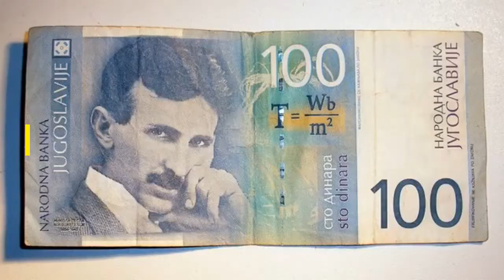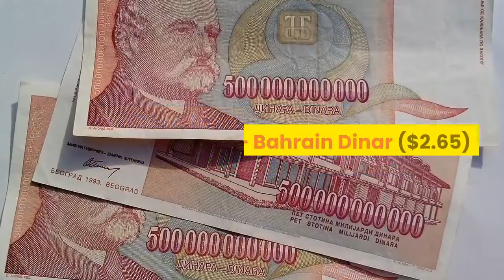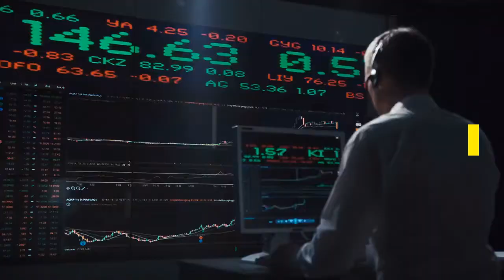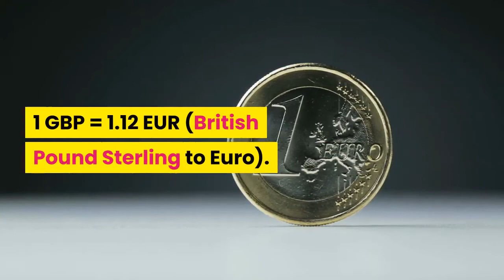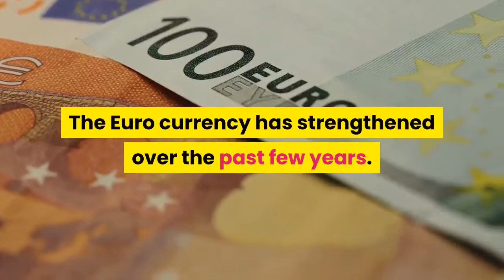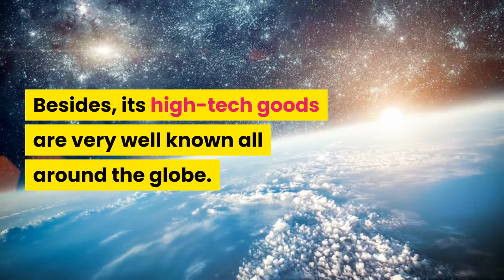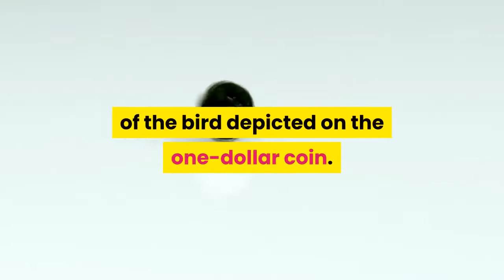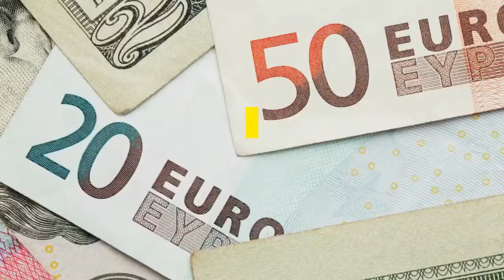Top 10 the Most Expensive World Currencies In 2020 !! WORLD CURRENCIES!! CURRENCIES OF THE WORLD !!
golden visa

IN THIS VIDEO WE ARE GOING TO GIVE INFORMATION ABOUT MORE EXPENSIVE WORLD CURRENCIES NAME AND DETAIL . MUST WATCH

CROWD EUROPE